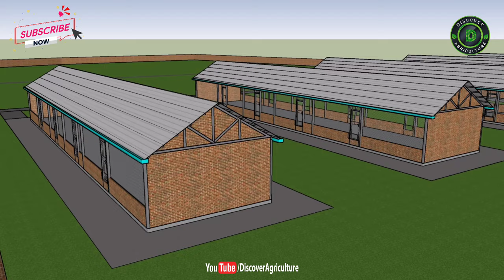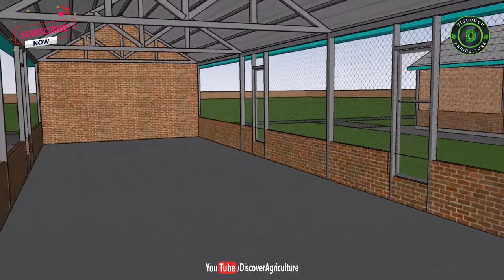Poultry Shed Design | Broiler & Layer Chicken Farm Design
The process of poultry farming is completely for raising the domesticated birds such as turkeys, chickens, ducks, and geese of the commercial income from its products like meat and eggs. These are consumed as food all over the globe. Poultry farming started in the late 19th century.  For human consumption, poultry farming is one of the most efficient producers of proteins. The main reason for the rapid expansion of the chicken is during World War II when there was a shortage of pork and beef. The production period of the boiler is seven weeks and the five months is the production period of laying hen.

The hens which are raised for eggs are Layers. The hens which are raised for meat are called Broilers. The chickens being raised around the world are more than 50 billion for the source of food.  The breathing, pulse rate, and body temperature are high for chickens. The range of temperature where they can survive is between 150˚F to 109˚F which is higher than the other domestic animals. All over the world UK and USA are the countries that are top-rated consumers of meat and eggs of chickens. The average consumption of eggs and meat is 29 million every day.